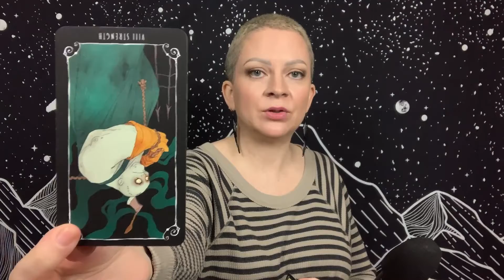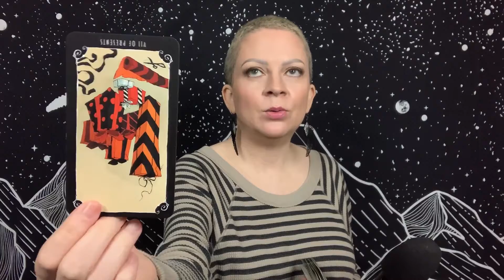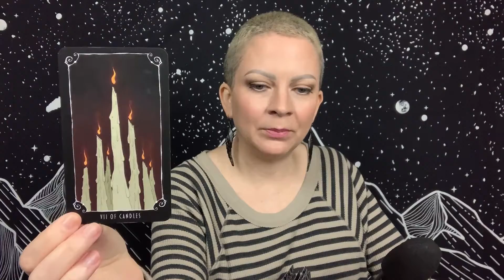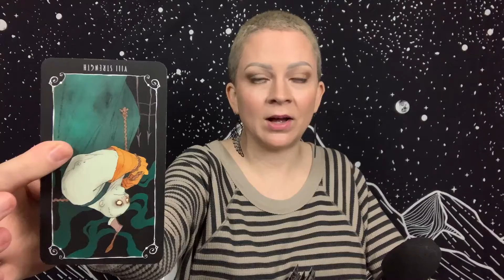PISCES TAROT ‘Stand Up for Yourself’ November 29 - December 5, 2020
General tarot reading for Pisces Sun, Moon, and Rising for the week of November 29th through December 5th, 2020.

Book your own personal tarot reading with me:
Appointment slots now open for December.

Tarot Decks:
The Raven’s Prophecy Tarot by Maggie Stiefvater